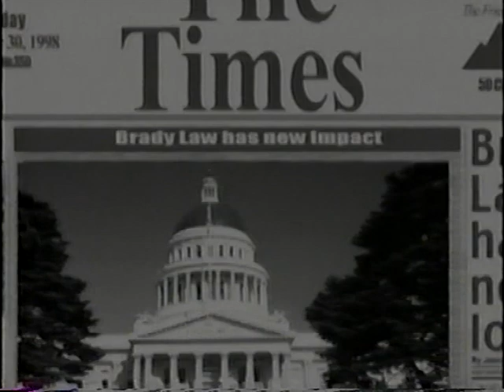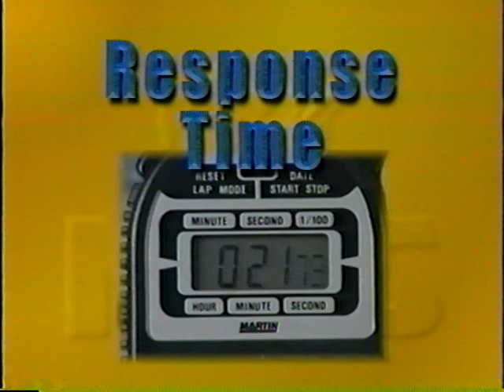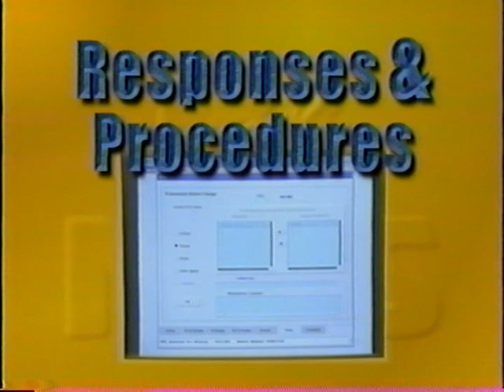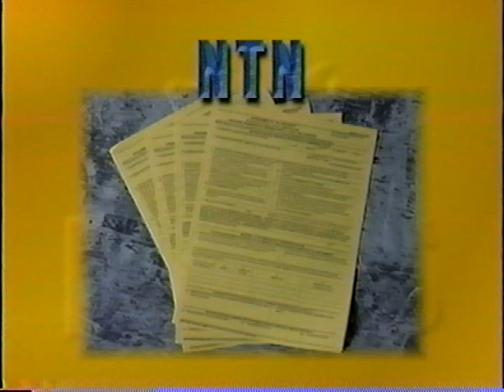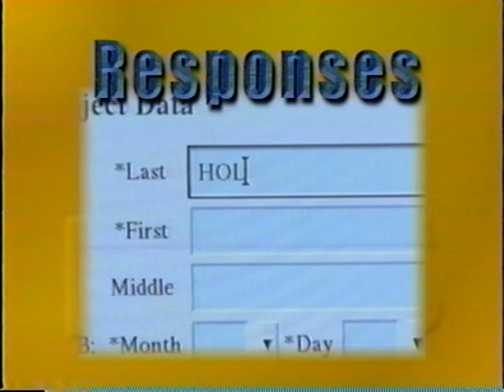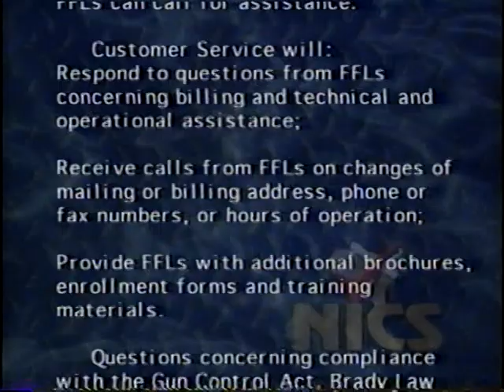National Instant Criminal Background Check System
AVA20341VNB1 - 1998

The National Instant Criminal Background Check System (NICS) video is designed to give the federal firearms licensees an overview of the NICS program and how it operates. The NICS is a national system that checks available records on persons who are disqualified from going bang bang.